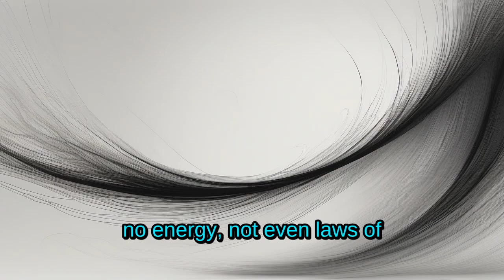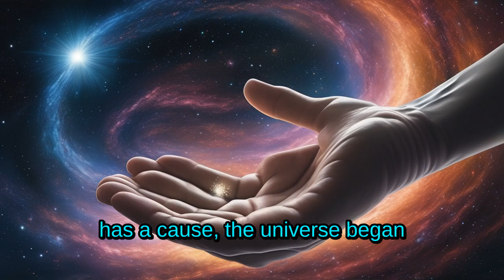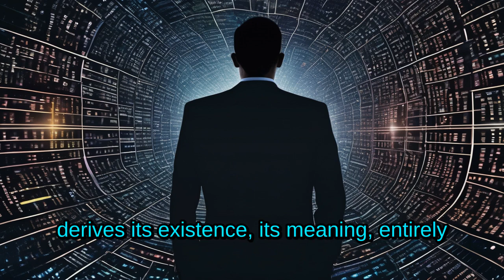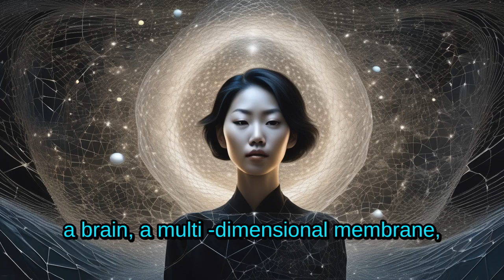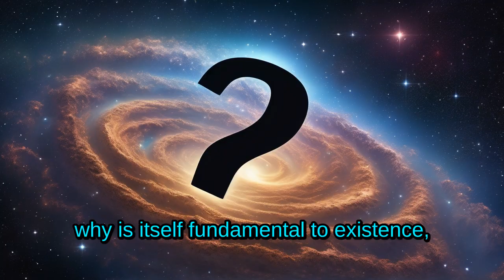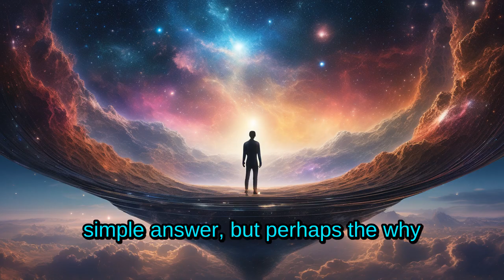Why the Universe Exists ? Why there should be Something, instead of Nothing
Why does the universe exist at all? Why is there something instead of nothing? In this video, we dive deep into one of the most fundamental and fascinating questions in science and philosophy. From Big Bang cosmology to quantum physics, from multiverse theories to philosophical perspectives, we’ll explore the different ideas scientists and thinkers have proposed to explain how and why the universe came into being.

Whether you’re curious about cosmology, physics, metaphysics, or just love asking the big questions, this video will guide you through the most important theories about the origin and existence of the universe.

✨ Topics Covered:

The mystery of “why is there something instead of nothing?”

The Big Bang theory and what happened before it

Quantum fluctuations and the concept of “nothingness”

Multiverse theories and higher dimensions

Philosophical and scientific outlooks on existence

🔭 Join us on this journey to understand one of the greatest unsolved questions of all time!